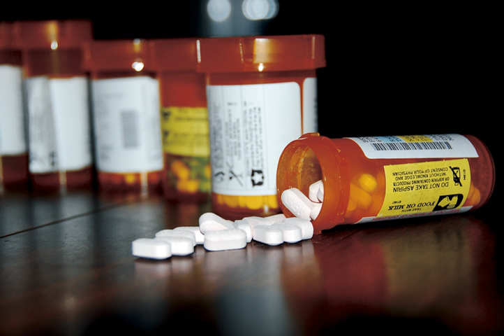Health literacy | Wikipedia audio article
00:02:30 1 Characteristics
00:02:39 1.1 Plain language
00:04:05 1.2 Factors
00:05:13 2 History
00:06:15 2.1 Biomedical approach
00:09:52 3 Patient safety and outcomes
00:13:19 3.1 Risk identification
00:14:52 3.1.1 Homelessness
00:15:56 3.2 Intervention
00:17:41 3.3 Health illiterate-related diabetes prevalence in Vietnamese-American populations
00:20:17 3.3.1 Oral health literacy in school teachers of Mangalore, India
00:21:43 4 eHealth literacy
00:25:24 5 Improvement
00:25:33 5.1 Incorporate information through the university level
00:27:57 5.2 Framework and potential intervention points
00:32:07 5.3 Development of a health literacy program
00:38:02 5.4 Libraries
00:38:30 6 See also
00:38:54 7 Citations
00:39:03 8 Sources
00:41:59 9 External links

- Socrates

SUMMARY
Health literacy is the ability to obtain, read, understand, and use healthcare information in order to make appropriate health decisions and follow instructions for treatment. There are multiple definitions of health literacy, in part, because health literacy involves both the context (or setting) in which health literacy demands are made (e.g., health care, media, internet or fitness facility) and the skills that people bring to that situation.Since health literacy is a primary contributing factor to health disparities, it is a continued and increasing concern for health professionals. The 2003 National Assessment of Adult Literacy (NAAL) conducted by the US Department of Education found that 36% of participants scored as either "basic" or "below basic" in terms of their health literacy and concluded that approximately 80 million Americans have limited health literacy. These individuals have difficulty with common health tasks including reading the label of a prescribed drug. Several factors may influence health literacy. However, the following factors have been shown to strongly increase this risk: age (especially patients 65 years and older), limited English language proficiency or English as a second language, less education, and lower socioeconomic status. Patients with low health literacy understand less about their medical conditions and treatments and overall report worse health status.Various interventions, such as simplifying information and illustrations, avoiding jargon, using "teach-back" methods, and encouraging patients' questions, have improved health behaviors in persons with low health literacy. The proportion of adults aged 18 and over in the U.S., in the year 2010, who reported that their health care providers always explained things so they could understand them was about 60.6%. This number increased 1% from 2007 to 2010. The Healthy People 2020 initiative of the United States Department of Health and Human Services has included health literacy as a pressing new topic, with objectives for improving it in the decade to come.Society as a whole is responsible for improving health literacy. Most importantly, improving health literacy is the responsibility of healthcare and public health professionals and systems.